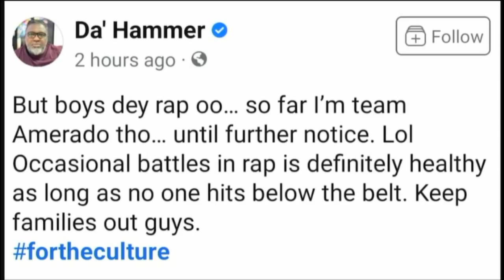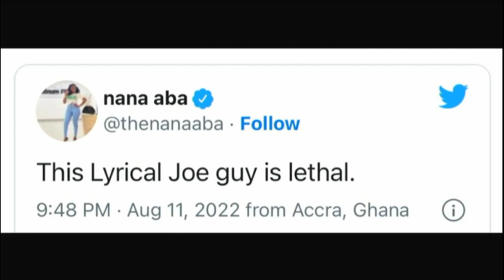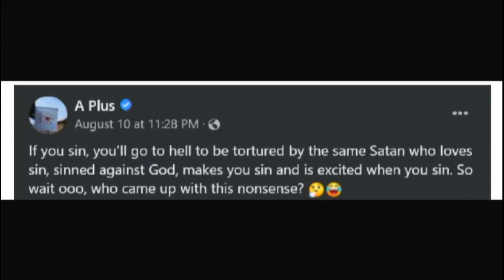More Fírẹ As Da' Hammer & Nana Aba Anamoah Join The Amerado & Lyrical Joe On-going Bẹẹf